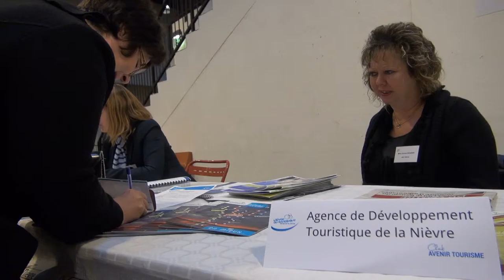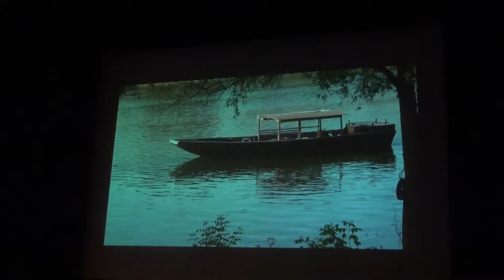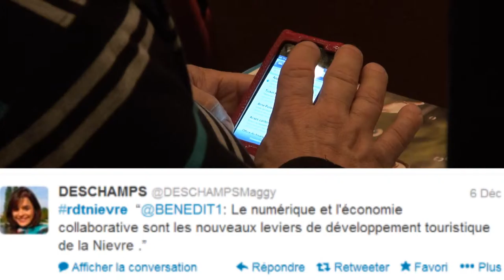2e rencontres du tourisme durable